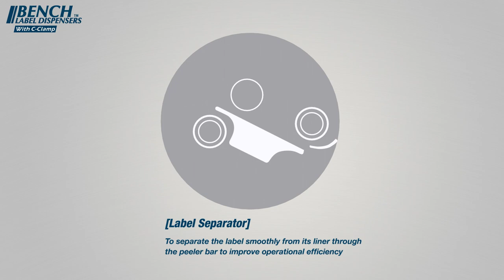Fix Extra Wide Bench Tape Dispenser For Your Work Station By Excell LD-333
LD-333

EXTRA-WIDE– BENCH TAPE DISPENSERS

Description

The bench tape dispenser is metal construction with C-clamp to mount on work place.
1. Desktop model used for tape dispensing.
2. Multi-tracks available for difference tape width.
3. C-Clamp to mount your dispenser on work station
4. Constructed with heavy duty metal
5. The cutting angle range gains bigger. Wider blade reduces tape end aligning time.